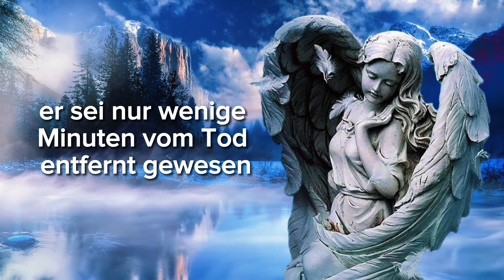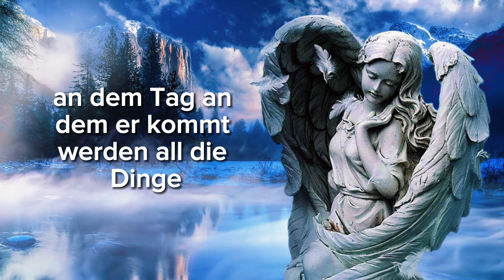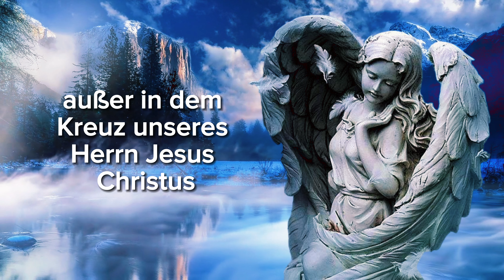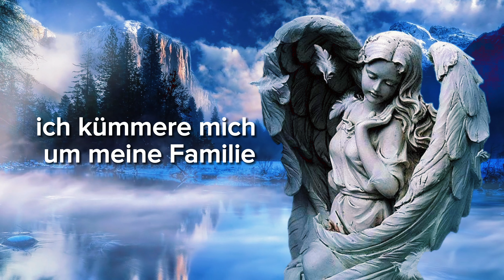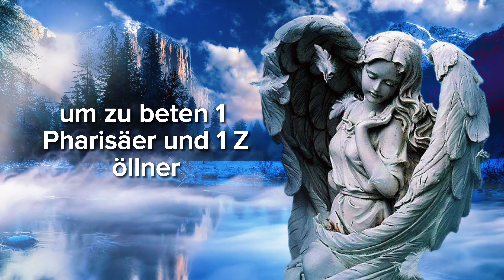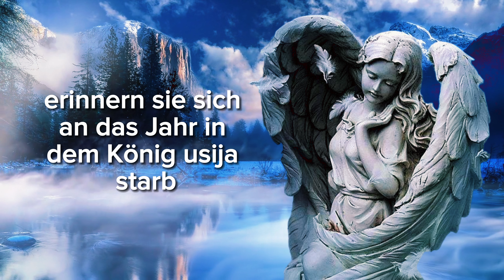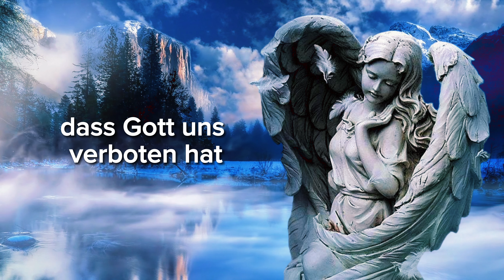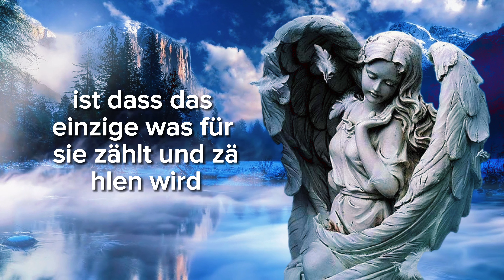😱 DIESES VIDEO WIRD DICH ANREGEN 🕊️ Gottes Botschaft Minuten vor dem Tod | Das Wort Gottes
Psalm 91:1-16